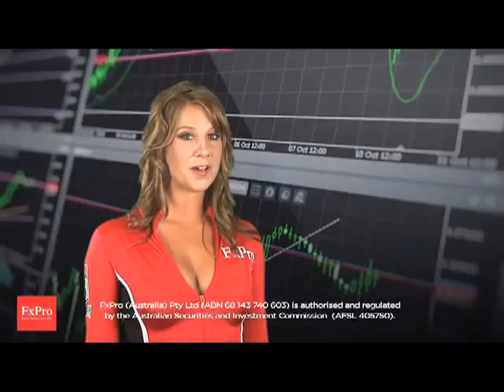Waratahs v Reds - FxPro Super Rugby - 5:22pm Saturday 25th of February 2012